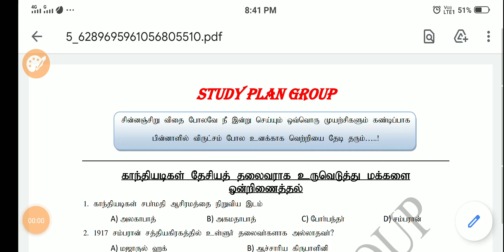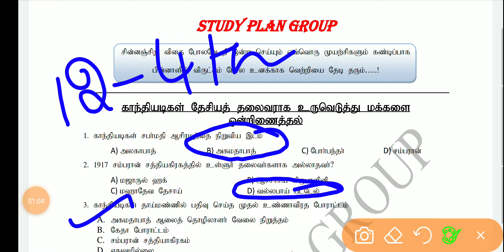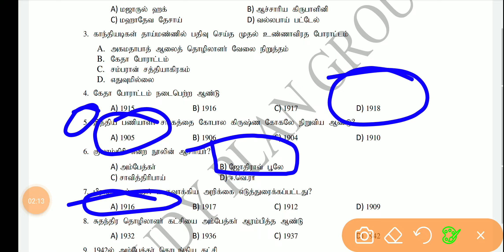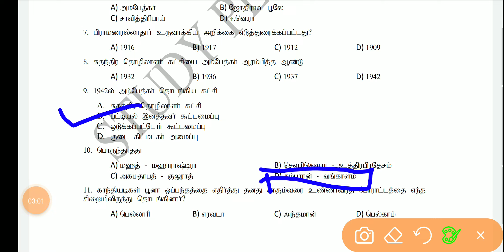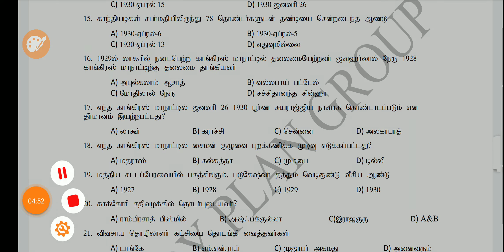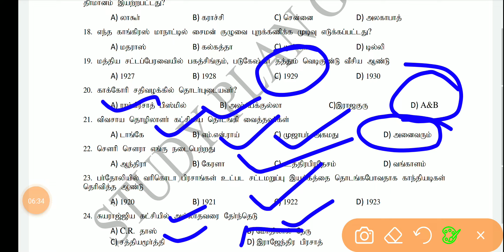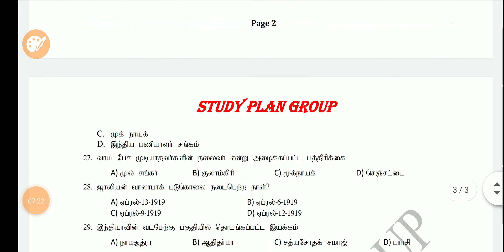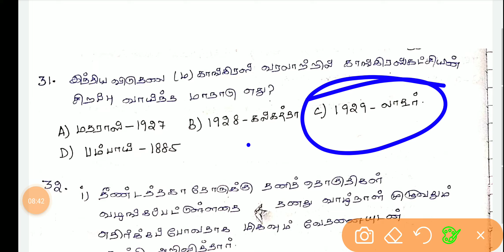||TNPSC|| 12TH HISTORY|| LESSON 4|| ANSWER KEY||